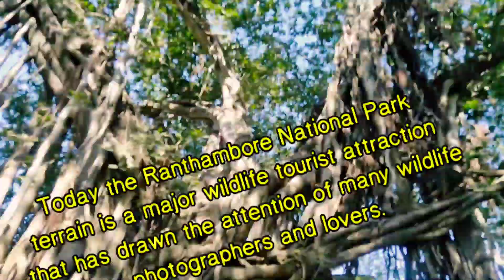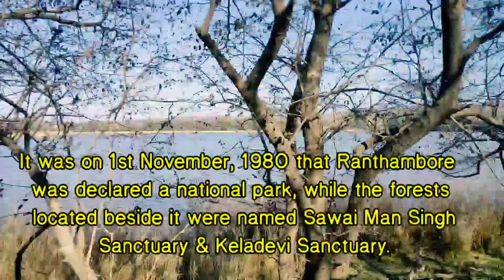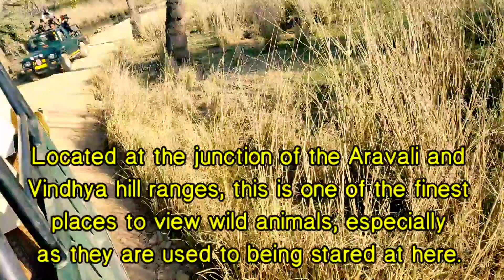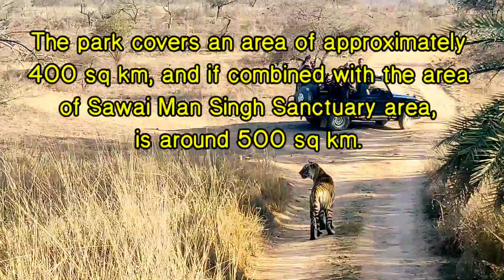Ranthambore Tiger Safari Sawai Madhopur | Ranthambore National Park | How To Reach Ranthambore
Safari In Ranthambore National Park
How To Reach Ranthambore